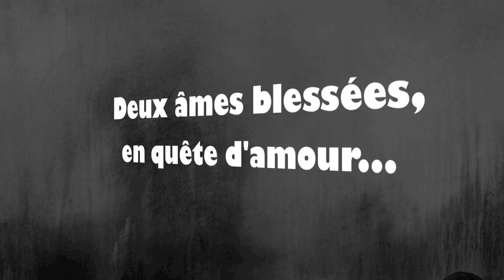CASANOVA LE PARDON de Christian Rome - Bande annonce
Dernière semaine pour découvrir
CASANOVA, LE PARDON
de Christian Rome
Mise en scène : Jean-Louis Tribes
Avec Marie-Christine Adam et Alain Sportiello
Théâtre du LucernaireDu mardi au samedi à 19h, dimanche à 16h.